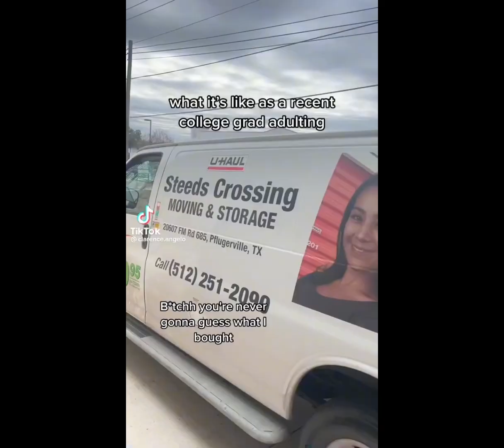February is gettin a bit to comfy this year…